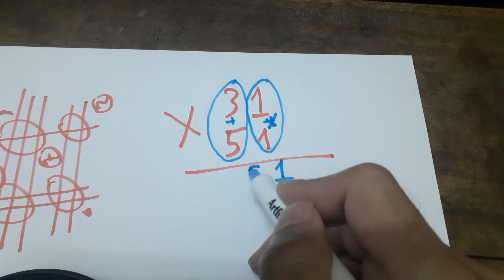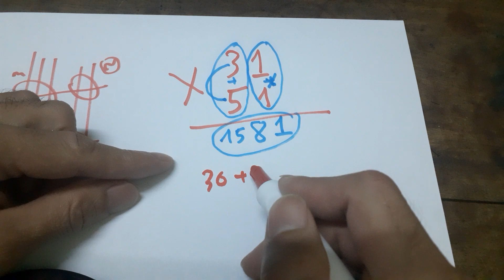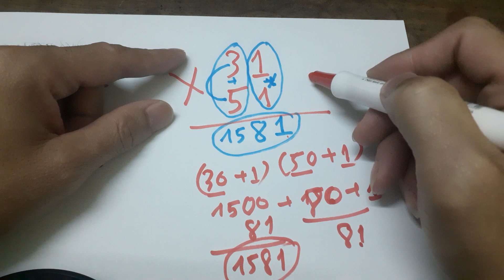nhân đặc biệt 2 số mathcom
Bài học về phép nhân đặc biệt 31 với 51, rất nhanh.